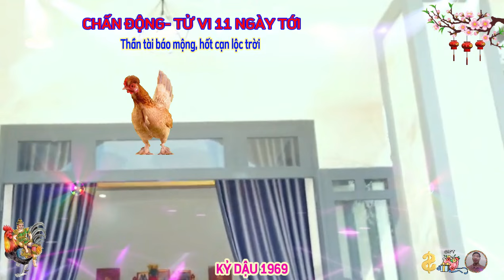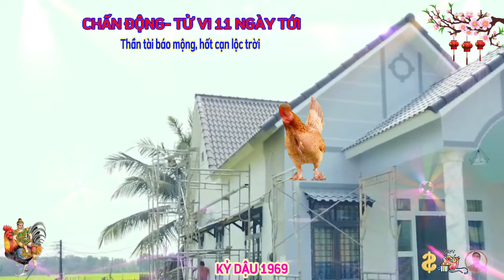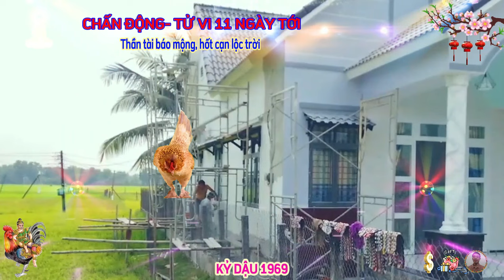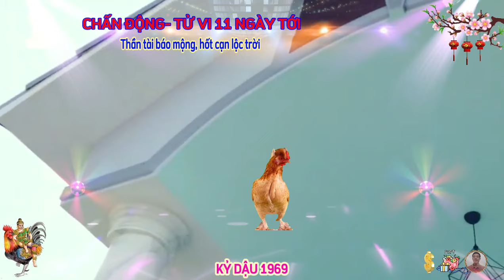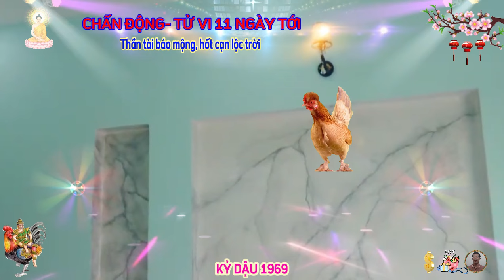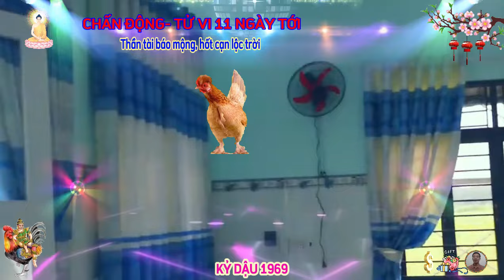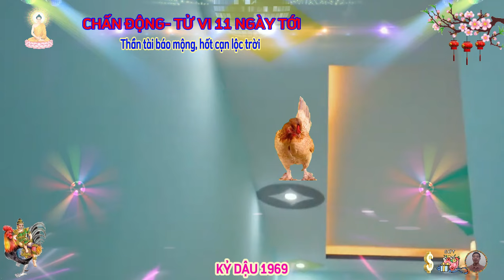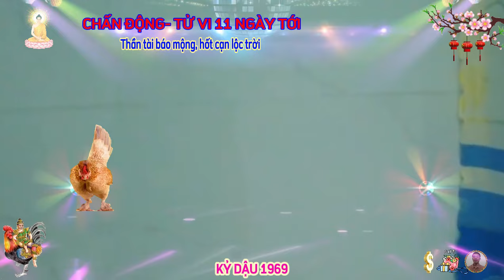🔴 Đúng 11 NGÀY TỚI , Kỷ Dậu 1969, THẦN TÀI TRẢ ƠN, TIN VUI TỚI TẤP, TIỀN BẠC ÙA VỀ, GIÀU ĐẾN GIÀ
tử vi tài lộc trong 11 ngày tới của tuổi kỷ dậu cho thấy, bước sang thời gian này, vận trình tài lộc của mệnh chủ khởi sắc hơn hẳn, một mặt được vận khí ủng hộ, mặt khác lại có tam hội quý nhân trợ lực, con đường kiếm tiền, làm giàu, thuận băng băng, cảm giác trôi chảy bất ngờ.